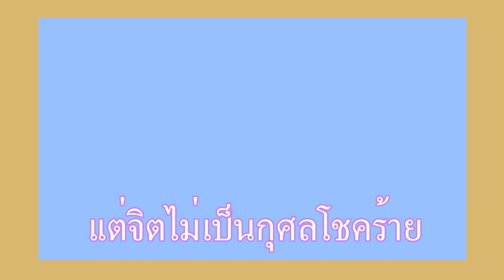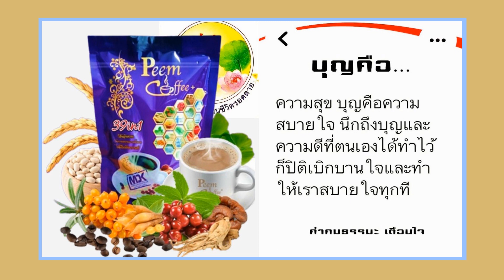ช่องกวีธรรมวาไรตี้ - พ่อแม่มีพระคุณสวัสดีปีใหม่ 2567 MOROL IDOL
เพื่อเป็นการส่งเสริมบูชาสิ่งศักดิ์สิทธิ์และดำเนินชีวิตให้เป็นไปตามหลักธรรมชาติที่ตื่นรู้ มนุษย์ทุกคนจึงมีสติไว้ให้ฉลาด สามารถสงบเสงี่ยมเจียมตัวได้เท่าทันกาลเสมอไปอย่าง "ผู้มีจิตใจสูง" หรือเรียกว่า "ธรรมจิต" นั่นเอง
ขอบคุณทำนองอันไพเราะในคลิปเสียงทุก ๆ ดนตรีด้วยความจริงใจยิ่งนัก
ช่องกวีธรรมวาไรตี้ ขออนุโมทนาบุญสัมพันธ์ร่วมสาธุการเทอญ..สาธุ สาธุ